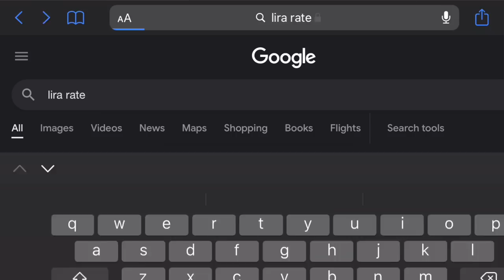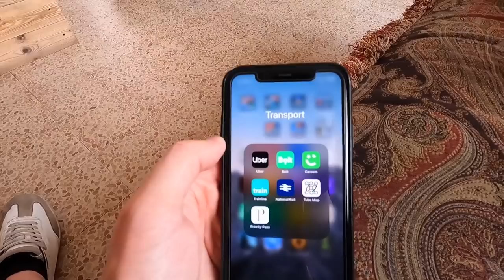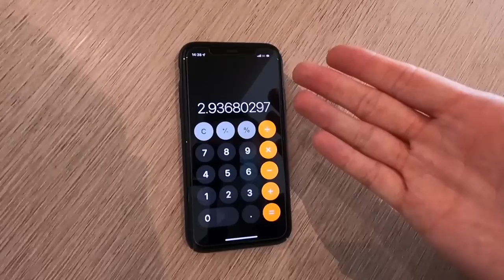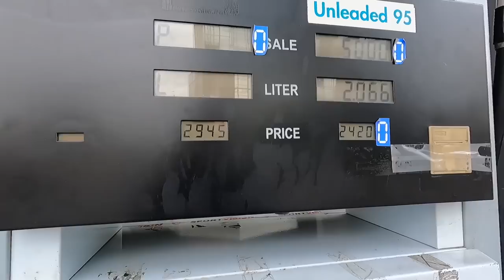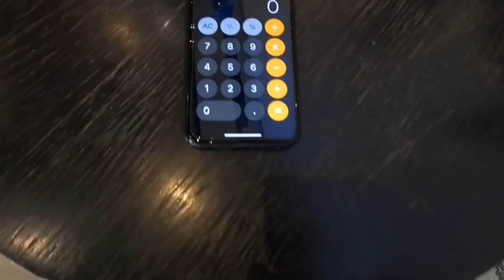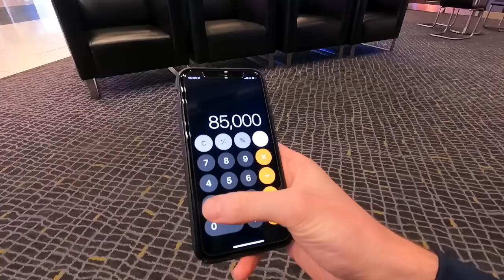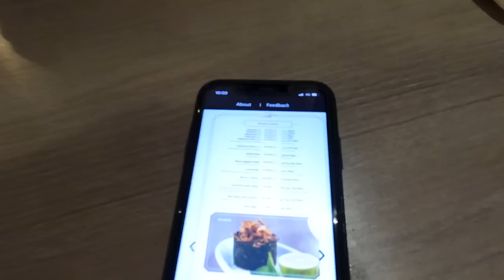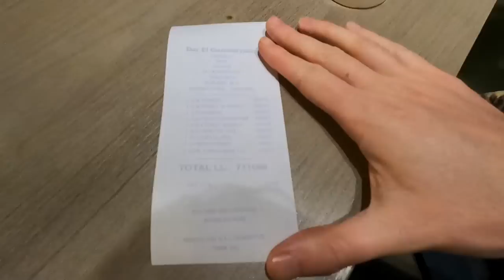How Expensive is Beirut, Lebanon? Black Market & Hyperinflation 🇱🇧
How Expensive is Beirut, Lebanon? I explain how the black market operates as a result of the hyperinflation and the currency crisis, showing how you can navigate it as a visitor to the country.

I'm Jason, a full-time British Travel Vlogger and YouTuber who's been to 53 countries. I've been travelling around the world full-time since 2017. So far, my trips have taken me to Asia, Africa, Europe, the Middle East and the Americas.

I have travel series' from many of the world's best (and least) known destinations. I filmed the first vlogs on my channel in the summer of 2016 after spending a year living in China. A proper solo trip around Eastern Europe followed after graduating from University in the summer of 2017, taking me to Hungary, Romania, Bulgaria, North Macedonia and Kosovo. This trip marked the start of my efforts to make a YouTube full-time job.

After that European trip I went heavily into exploring Asia, visiting India, Bangladesh, Malaysia, Indonesia, Singapore, Vietnam, Cambodia, Thailand, Pakistan, the Philippines, South Korea and Kazakhstan (seeing me cover a lot of Far East and Southeast Asia in particular).

I have also travelled to North Africa and the Middle East fairly extensively over the last five years, filming videos in Turkey, Algeria, Tunisia, Egypt, Saudi Arabia, Bahrain, Kuwait, Iraq, Jordan, Israel and Palestine.

To date, I have not yet been to Australasia or South America. Though I am hoping to visit the latter sometime in 2022, along with a first stop in the Caribbean.

In 2022, I took my first trip to Sub Saharan Africa, visiting both Kenya and Tanzania, before making my way to the Middle East, stopping in Dubai on my way to Lebanon.